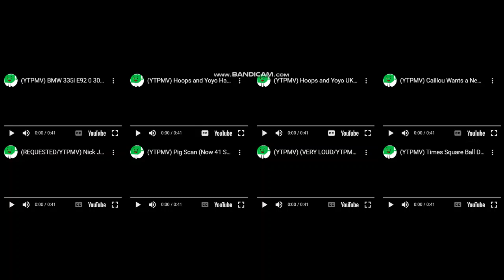My Scan Eightparison v2